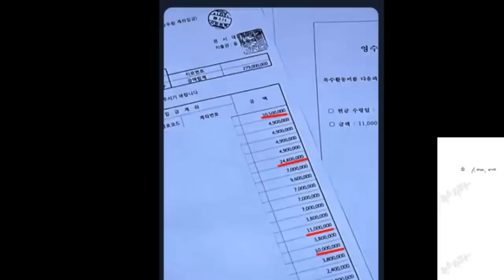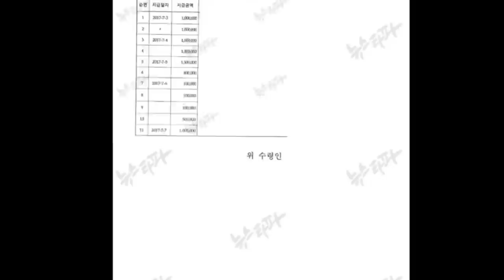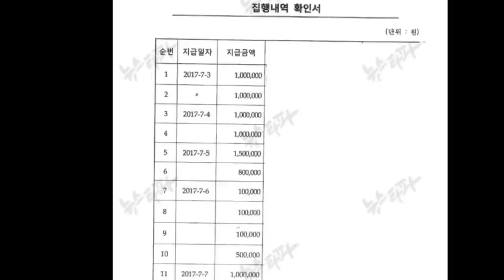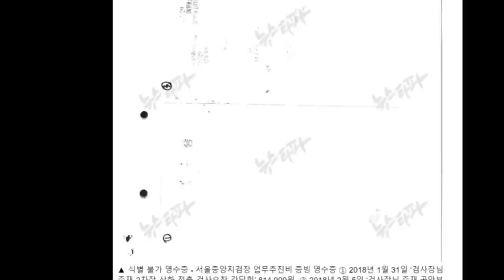하승수 변호사 "증발한 윤석열 특활비 74억원 영수증 내놔라!"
1년전부터 유튜브 수익 창출을 정지당한 서울의소리는 광고 없이 후원으로만 운영되어 재정에 어려움을 겪고 있습니다. 서울의소리는 2004년부터 지금까지 20여년 동안 어떠한 탄압에도 그 뜻을 굽히지 않고 노무현 대통령 탄핵 반대, 이명박 구속, 박근혜 탄핵, 윤석열 타도, 김건희 구속 행동에 앞장서 왔습니다. 서울의소리 정상 운영을 위해 여러분들께 정기 후원을 호소드립니다.
✅김건희 다큐 '퍼스트 레이디' 제작 리워드 펀딩 신청하기:
         5만원 (시사회 티켓 2매 + 포토 제작 에세이집)

 △ 월~금 오전 6시 : 류효상의 신통알
 △ 월~금 오전 8시 : 유용화의 뉴스코멘터리
 △ 월수금 오후 1시 : 박예슬의 톡터뷰
 △ 월 오후 4시 : 백은종 양희삼 안진걸의 퇴진속으로
 △ 화 오후 5시 : 백은종 정대택의 응징의 부활
 △ 수 오후 3시 : 김태형 백자의 ㅆㄷㄱ
 △ 목 오후 2시 : 김맹구와 선을 넘는 사람들
 △ 목 오후 5시 : 오!다방
 △ 금 오후 6시 : 촛불같은 사람들
 △ 일 오후 9시 : 남태우의 민폐투어